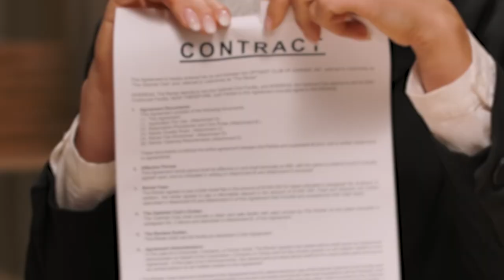The Time and Temperature Number Has Been Purchased by Thacker Memorial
The time and temperature number has recently been purchased by Thacker Memorial in order to keep it alive after the bank that previously owned it decided to discontinue it.